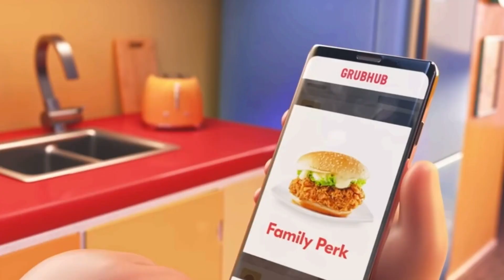Grubhub commercial, but with Bacon Bells. 🥓